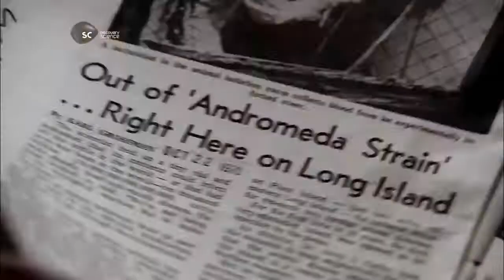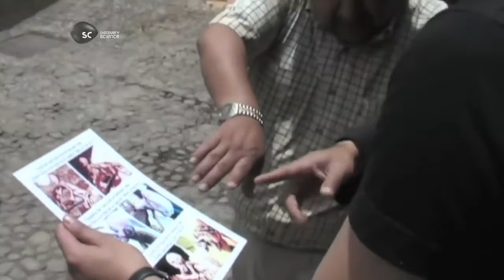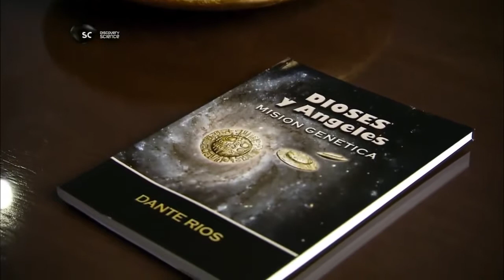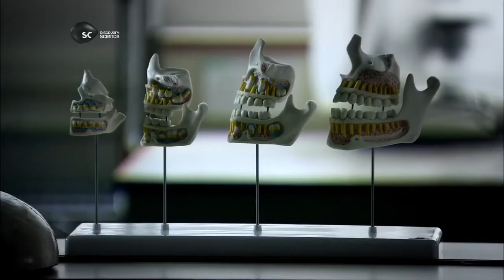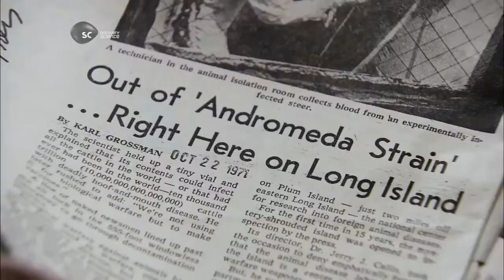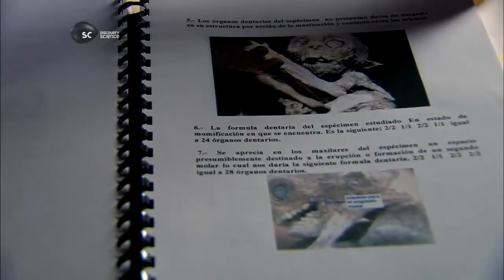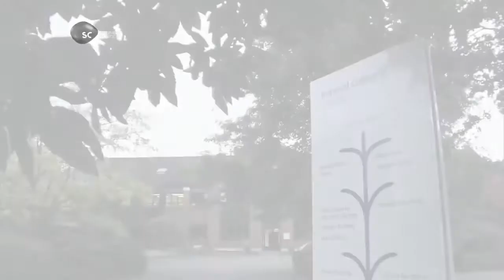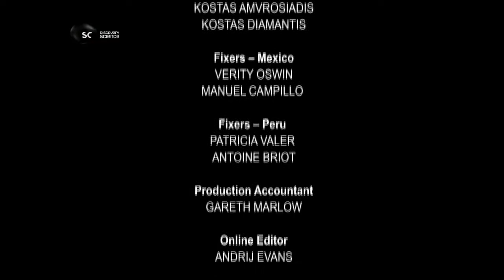Взрыв мозга Мумии пришельцев